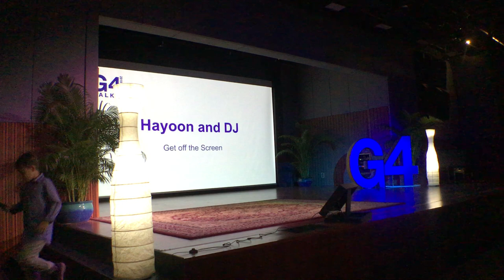DJ and Hayoon